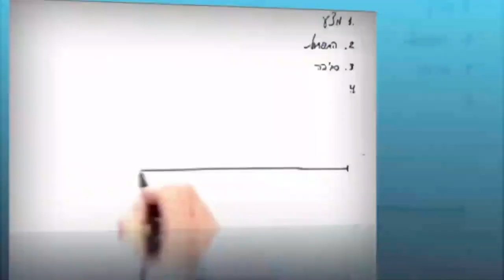bbsong "Mi LoLishma Navo Lishma"→Videodauer→2:54 min→Kabbala"←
BaalHaSulam Pticha le Chochmat ha Kabbalah wir erbauen die spirituelle gemeinschaft mithilfe v. wissenschaft u. weisheit der kabbala

zurückzuholen und Ihr Glück und Glaube wiederzugewinnen!